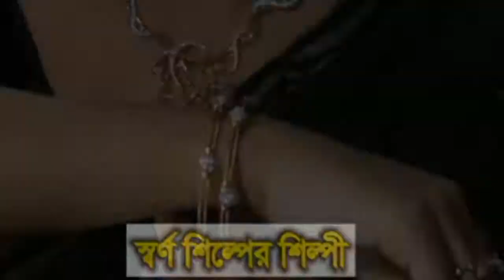प्रातः भ्रमण कर लोगों के साथ तृणमूल कांग्रेस के युवा संगठन अध्यक्ष अभिजीत भौमिक ने बातचीत की